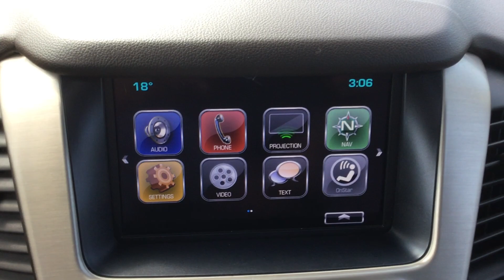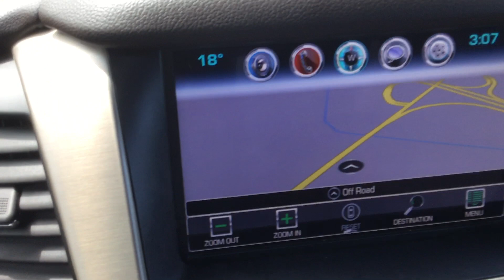2017 GMC YUKON DENALI 4X4